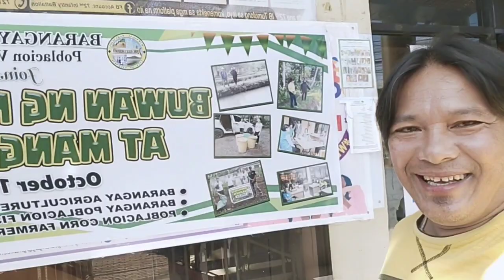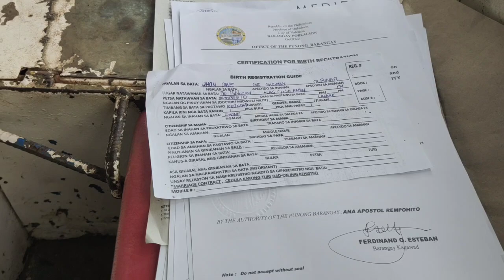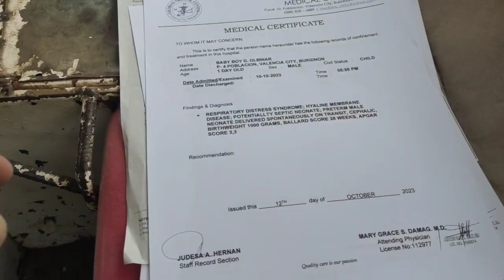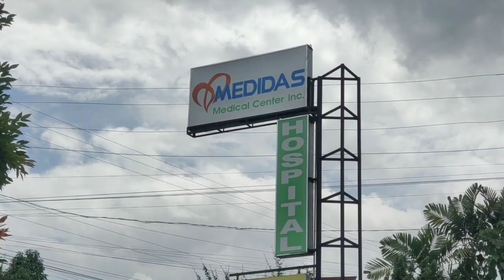WALA LAHAT PA BALIK BAKIK ANG INABIT NAMIN @BIYAHENG OTIK 94